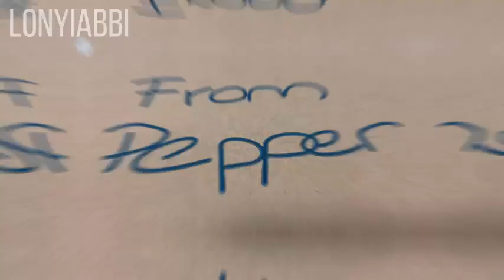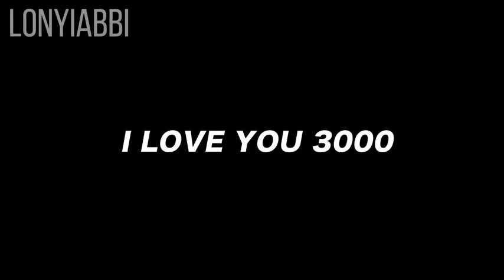Lonyiabbi 1:1 Arc Reactor MK1 Model LED Light Vibration Sensing Control USB Interface Product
💖 Express Your Love for IRON MAN with this Stunning Display 💖

Unveil the magic of the Marvel Universe with our IRON MAN-themed LED display. Perfect for collectors, fans, or anyone who admires the genius, billionaire, playboy, philanthropist, this product is a true masterpiece that comes fully assembled.

🎁 What's in the Package:

Chassis
Display Box
Reactor LED
Bracket
USB Cable
1 Keychain
🌟 High-Quality Materials:

Reactor Material: Polymer Benzene + Alloy
Support Material: Stainless Steel
Base Material: ABS
Display Frame Color: As Shown
Display Box Material: Acrylic Plexiglass
📐 Dimensions:

Display Frame Size: 15 x 15 x 19 cm (6 x 6 x 7.48 inches)
Reactor Diameter (Including Bracket): Approximately 12 cm (4.72 inches)
Reactor Height (Including Bracket Base): Approximately 14 cm (5.51 inches)
LED and Other Components Diameter: Approximately 8 cm (3.15 inches)
🔧 Easy Installation:

Insert the LED light into the display rack.
Place the black wire on the LED light into the bracket and connect it with the USB data cable.
Assemble the display box.
Your perfect surprise is ready! The new LED light responds to vibration induction. A gentle tap turns on the blue light. It cycles through a breathing light mode twice before turning off after three taps. You can also activate the light by clapping your hands nearby.
🎉 The Ultimate Gift for IRON MAN Fans:
Whether it's for yourself or a fellow IRON MAN enthusiast, this display is a must-have collector's item and a thoughtful gift. Your satisfaction is our top priority, and we guarantee 100% product quality.

📦 Handle with Care:
This product is meticulously crafted and assembled with glass components, so please handle it with care to ensure its longevity. We are here to assist you and ensure your satisfaction.

🚀 Bring Home a Piece of the Marvel Universe:
Order this incredible IRON MAN LED display today and add a touch of Tony Stark's brilliance to your space. It's not just a display; it's a work of art that pays homage to a legend.